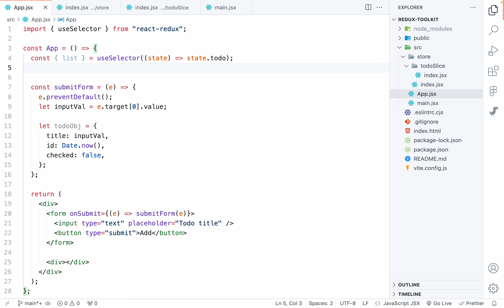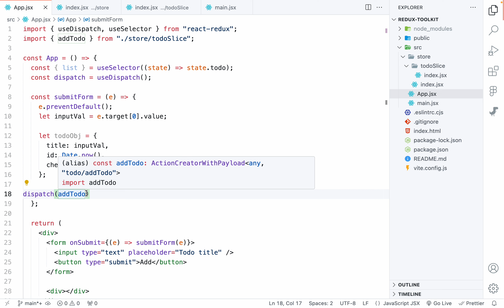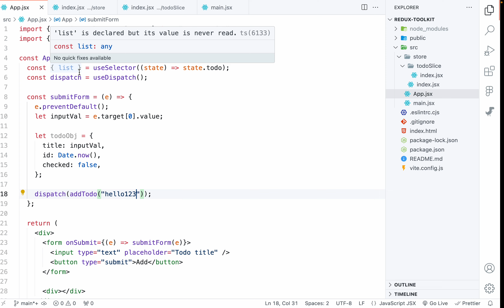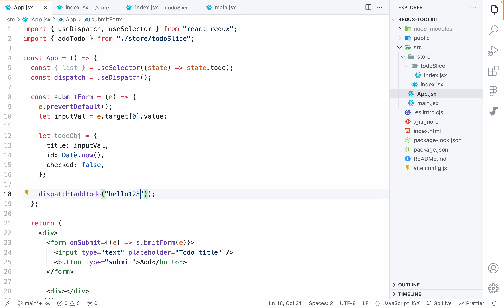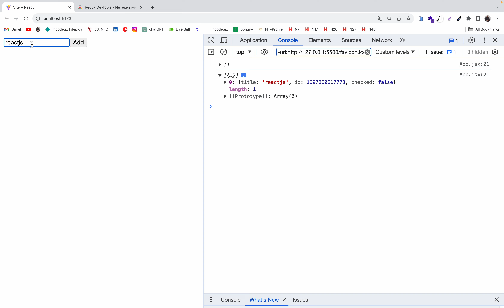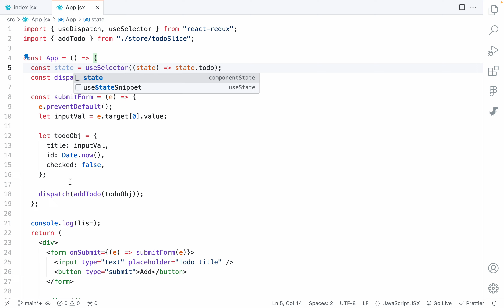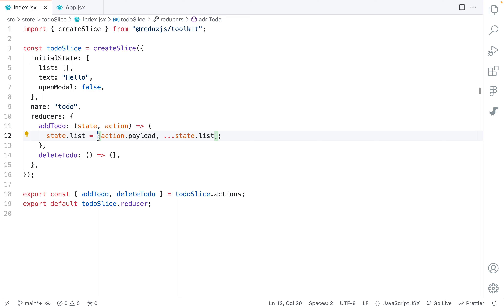Redux Toolkit - addTodo metodi | #5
● Assalamu alaykum hurmatli obunachi, siz bu videoda Redux Toolkit slice lar ichidagi methodlarni ishlatishni o'rganib olasiz

👍 Video sizga foydali bo'lgan bolsa like va obuna bo'lishni unutmang. Rahmat

Yangi va top IT vakansiyalar faqat da